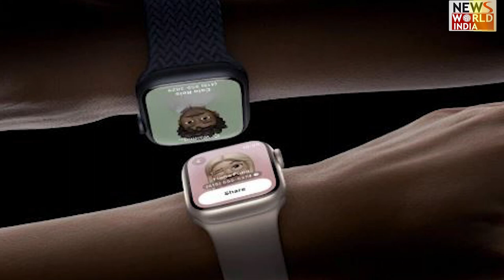क्या है iPhone 15 की कीमत और फीचर्स |iphone15 |applewatch |Apple